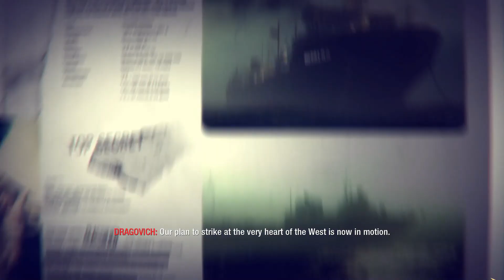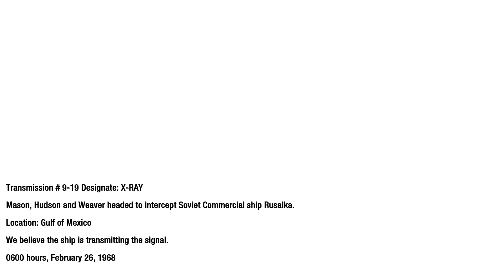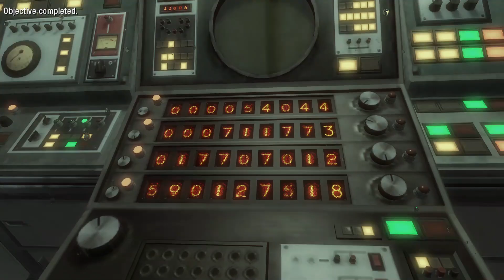Call of Duty Black Ops || Mission 15 || Redemption || Gameplay || [No Commentary]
Watch in  MAX QUALITY!   For Better Experience... 😍❤